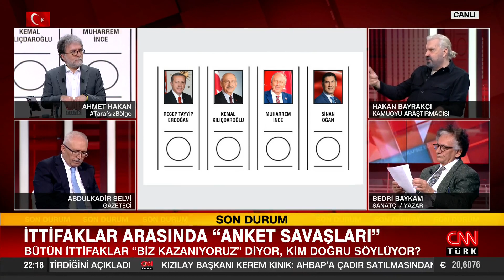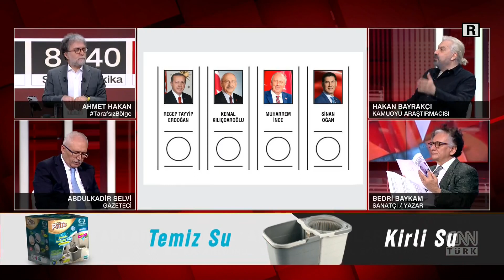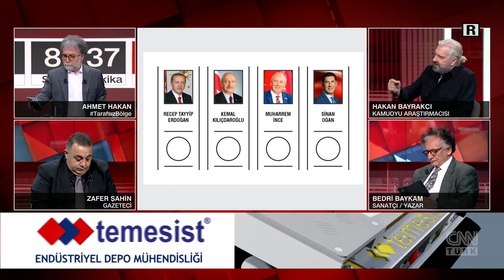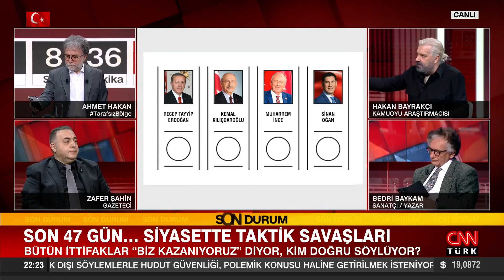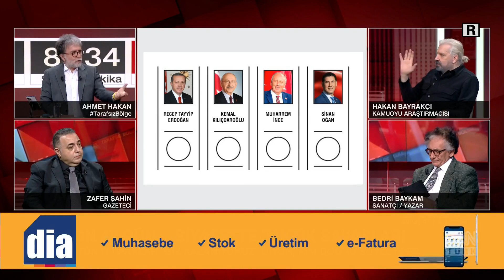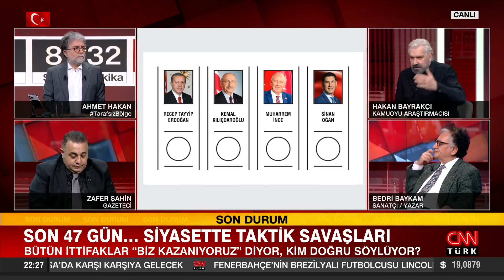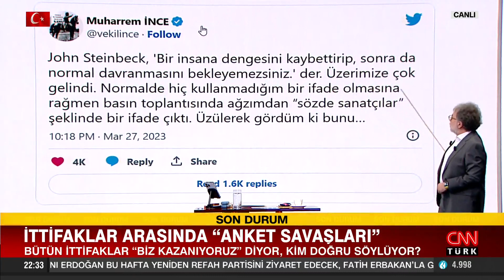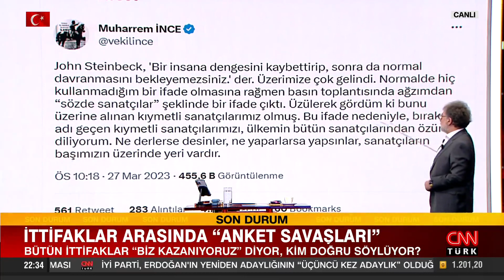Bütün ittifaklar "Biz kazanıyoruz" diyor, kim doğru söylüyor? Hakan Bayrakçı anlattı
Tarafsız Bölge; yine cesur, yine tartışmalı, yine çok konuşulacak… İnce ve Oğan'ın cumhurbaşkanı seçimi sonucuna etkisi ne olur? Kılıçdaroğlu İnce'yi ikna etmek için ne kadar ileri gider? İnce 12 Mayıs'ta "Çekiliyorum" der mi? Ecevit'in selameti Kılıçdaroğlu'nda mı? Bütün ittifaklar "Biz kazanıyoruz" diyor, kim doğru söylüyor? 50+1 ve 301 vekil hedefine kim ulaşır? CHP liderine Yavaş-İmamoğlu baskısı mı? Ağıralioğlu altılı masa için tehdit mi? Ahmet Hakan sordu; Sanatçı - Yazar Bedri Baykam, Kamuoyu Araştırmacısı Hakan Bayrakçı, gazeteciler Zafer Şahin, Abdulkadir Selvi ve İsmail Dükel yanıtladı.